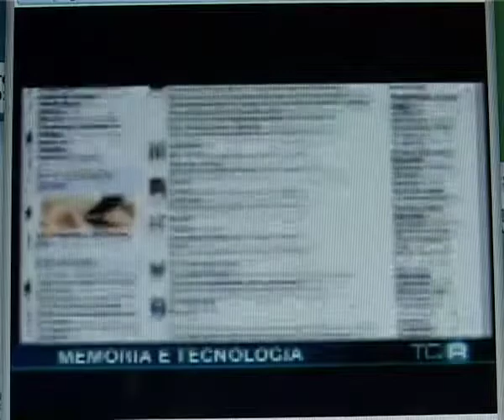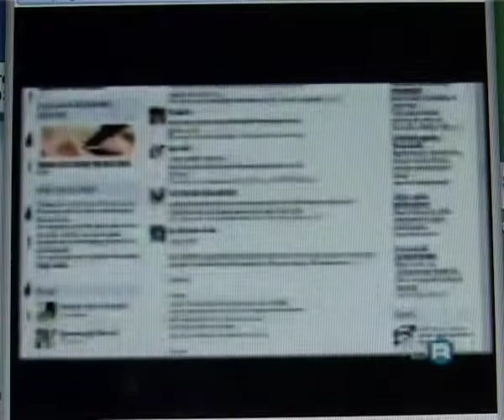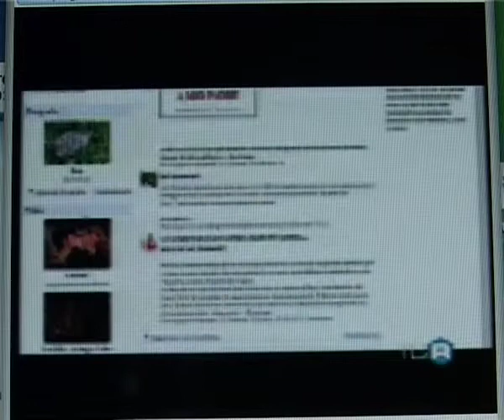TG3 BASILICATA (servizio su Stayinme.com)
Stayinme.com è il social network per chi ha il bisogno di "sentire ancora dentro di sé" la persona cara scomparsa.